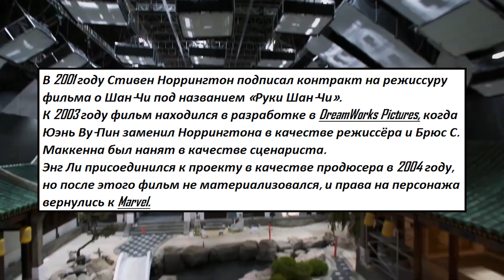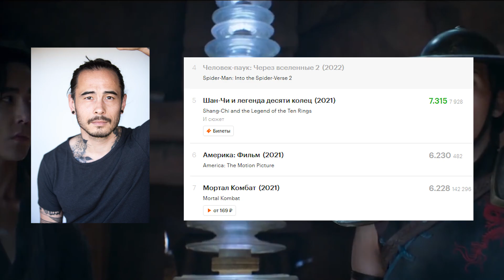ТРЕШ ОБЗОР фильма ШАН-ЧИ И ЛЕГЕНДА ДЕСЯТИ КОЛЕЦ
В этом ролике вы узнаете, для чего киновселенной Марвел нужен Шан Чи? Каким получился сольник про китайского супергероя? И что нам показали в сценах после титров?